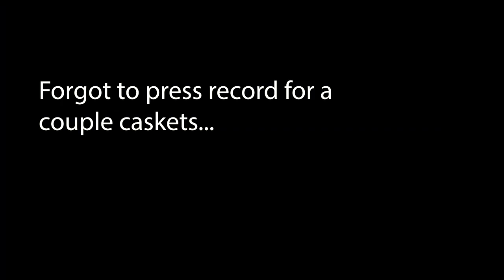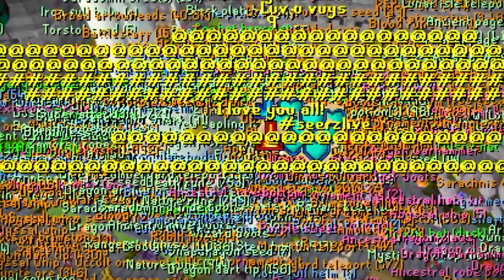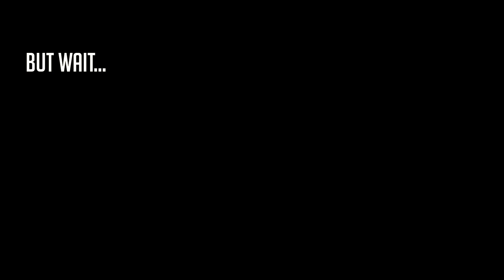I SURVIVED!!! DRAGON TIER! | Twisted League #11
What a grind lads! Watch til the end for a SNEAK PEAK at the next series!

Come hang out and chat in-game while we play OSRS Leagues!
→Join "Ingus" cc.

Old School RuneScape Leagues have arrived! Leagues is a brand new game mode. Each League offers a different spin on the game, challenging your knowledge and skill in ways you never imagined!

In this first League, The Twisted League, you’ll be playing as an Ironman restricted to Kebos & Kourend. As with future Leagues, you'll be racing to complete tasks and score points in order to unlock Relics and rewards that you can show off in the main game!

To start your Twisted League adventure, simply log into any of the worlds marked in green on the world selector page. Upon your first login into Twisted League, you will start off on Tutorial Island with fresh stats. Completing (or skipping) Tutorial Island will land you at the Kourend Castle Courtyard where you will meet the League Tutor and begin the challenge for real.